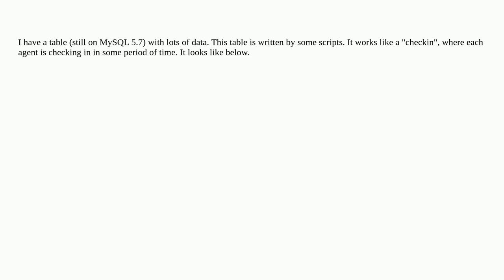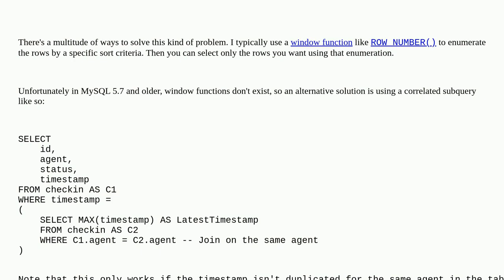Dba: The most recent rows in for each type/agent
The most recent rows in for each type/agent

A special thanks goes out to the community

  mysql greatest-n-per-group mysql-5.7 subquery distinct